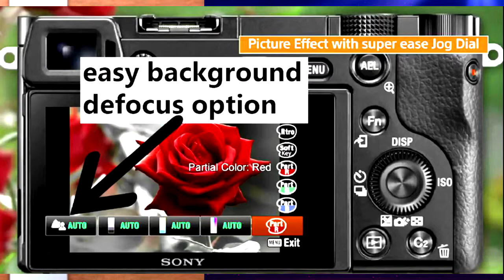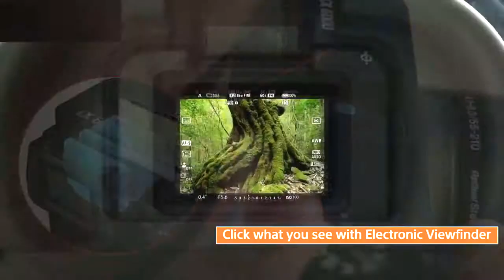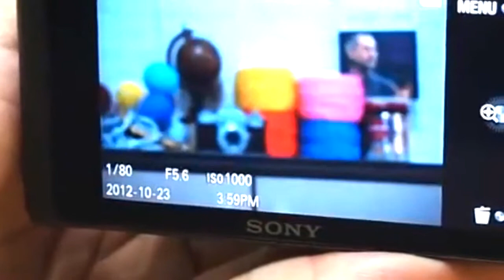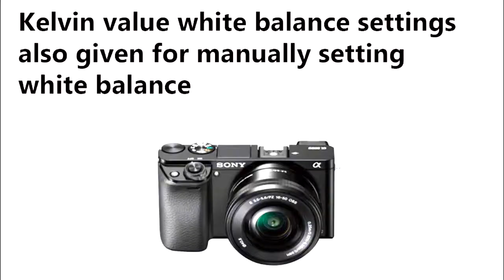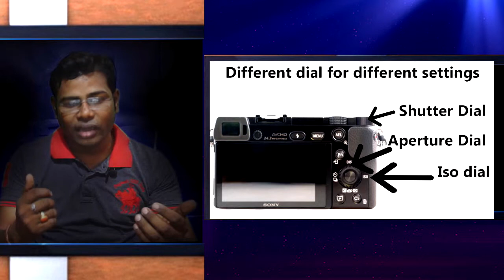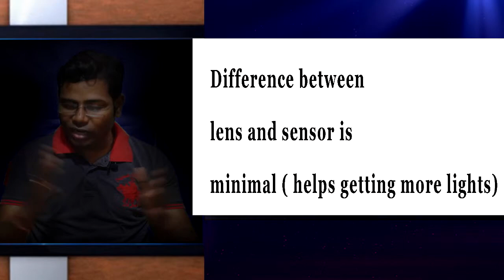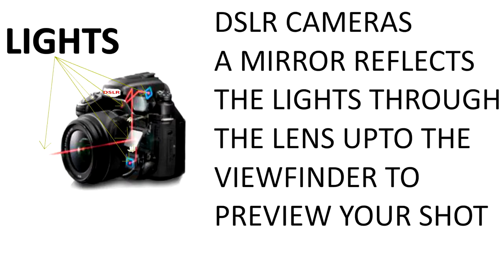SONY A6000 VS 200D M2 I Sony a6000 vs Canon 200d I Sony a6000 vs Nikon D5600 I VS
In this video we are comparing and suggesting the best cameras between these cameras  .best camera prices and accessories links also given below:-
BEST PRICES OF
Sony Alpha ILCE 6000L 24.3 MP Mirrorless Digital S
LR Camera with 16-50 mm (APS-C Sensor, Fast Auto
Focus, Eye AF, Light Weight) - Black

Sony Alpha ILCE 6000Y 24.3 MP Mirrorless Camera with 16-50 mm and 55-210 mm
Zoom Lenses (APS-C Sensor, Fast Auto Focus, Eye AF) - Black

Sony Alpha ILCE 6100L 24.2 MP Mirrorless Camera with 16-50 mm Power Zoom Lens
(APS-C Sensor, Fast Auto Focus,
Real-time Eye AF, Real-time Tracking, 4K Vlogging Camera & Tiltable Screen)

Sony Alpha ILCE-6100Y 24.2 MP Mirrorless Camera with 16-50 mm and
 55-210 mm Zoom Lenses (APS-C Sensor, Fast Auto Focus,
Real-time Eye AF, Real-time Tracking, Vlogging & Tiltable Screen)

Sony Alpha ILCE-6400L 24.2MP Mirrorless Camera (Black) with 16-50mm
Power Zoom Lens (APS-C Sensor,
Real-Time Eye Auto Focus, 4K Vlogging Camera, Tiltable LCD) - Black

Sony Alpha ILCE-6400M 24.2MP Mirrorless Camera (Black) with
18-135mm Power Zoom Lens (APS-C Sensor,

technology,tech,innovation,engineering
 ,iphone,business,science,design,technews
,apple,electronics,gadgets,smartphone,pro,android
,samsung,computer
,instatech,gadget,veryquickgyan,camera,phone,laptop,
,mobile,oneplus,sony,canon,nikon,fujifilm,mi,vivo,oppo,hp,acer,lg,
best phone under,best camera under 10,000,20000,30000,40000,50000,60000,70000,80000,
90000,100000,150000,200000,